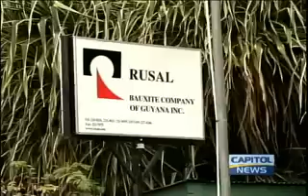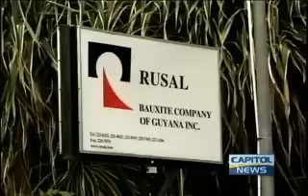Bauxite Company vs GTUC